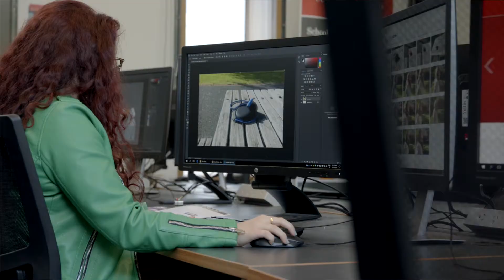Bachelor of Product Design in Industrial Design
Hear from Holly what is it like to study a BProdDesign in Industrial Product Design at UC.

This degree is a creative plus technical engineering plus business - a package.
A degree that helps you to help people and change someone's life.